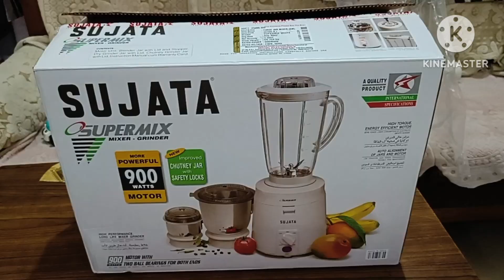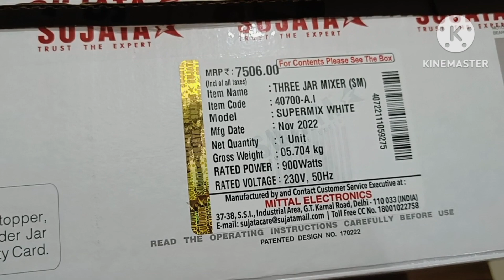Vlog 1 | Holi Vlog